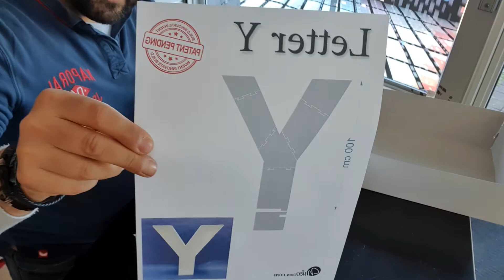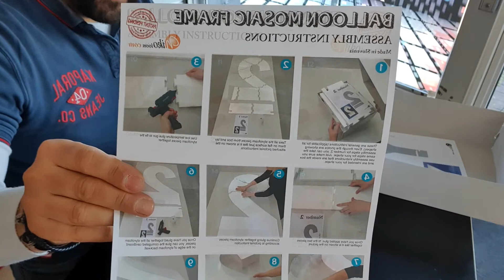[COMMENT MONTER UNE STRUCTURE LETTRE]